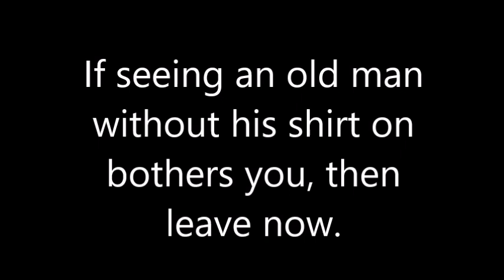Living with Poland's Syndrome a birth defect Poland Syndrome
This video was created to help others with the same condition to have someone to talk to. This is not my typical type of video LOOK OUT PAWPAW GOES TOPLESS !!.